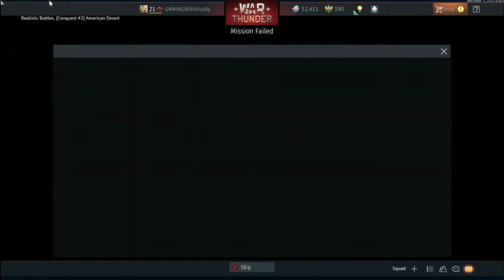USA Ground Realistic | War Thunder Gameplay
United States Tank Battles.